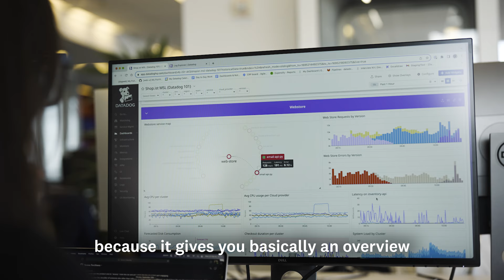Day in the Life: Julia - Software Engineer II, NYC